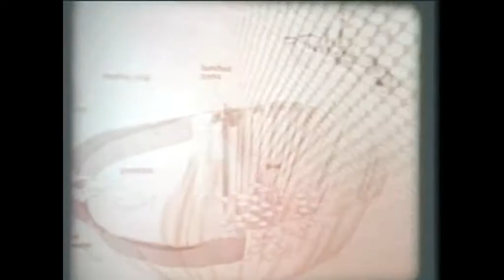1970's American Tuna Boat Association film.